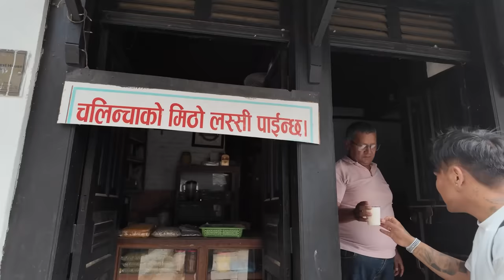Aunus Aja Ko Din 3 Idiots Haru Sanga Bandipur Purai Ghumau 😍